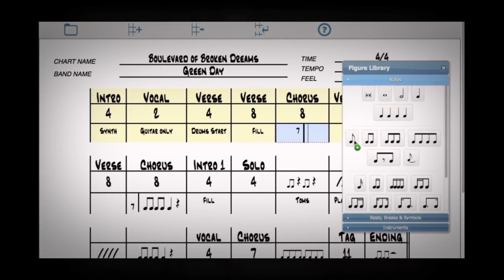50 Plus Songs to Learn by the Weekend, What Would You Do?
Drum Chart Builder App for creating drum music fast. Working Drummers, Returning Drummers, teachers and students will benefit from this app. Create songs charts and set-lists ready for performances, auditions, gigs and practice.

Presented by Author Liz Ficalora "How to Write a Fast and Easy Drum Chart," and the designer of the software program Drum Chart Builder. Learn from a teacher that has been playing the drums for 45 years in cover and original bands . Take it from a pro who knows how to chart fast.

Where you can get your hands on the book.

Where you can get Drum Chart Builder today.
and start and account.
Drum Chart Builder is a web app so it works on all devices. Build a chart on your computer then take your mobile device to your gig.
Drum Chart Builder has a setlist maker built in making it easy to view each chart, one by one for your performances  and rehearsals.

Credits
Presented by Author Liz Ficalora "How to Write a Fast and Easy Drum Chart."